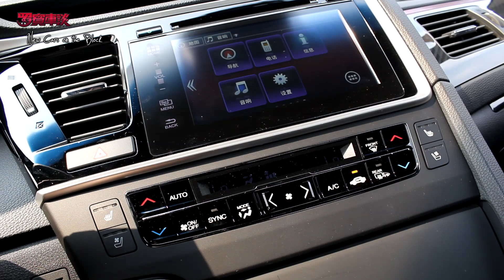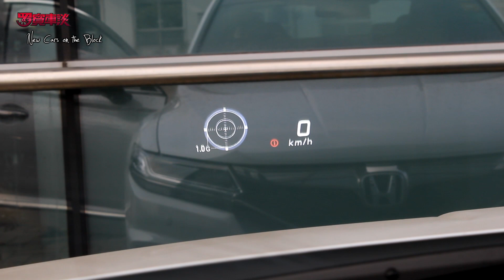Honda Spirior at KartWorld | New Cars on the Block | 羅賓車談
This test drive is a little different, as we take on KartWorld in the new Honda Spirior.